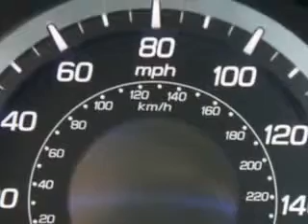Acura TSX, Weir Canyon Acura- Anaheim, CA 92807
Acura TSX, Weir Canyon Acura imagine driving this Palladium Metallic 2010 Acura TSX, equipped with a 4 Cyl. engine and an automatic transmission with only 20,491 miles. enjoy an impressive 30 miles to the gallon on this great car with features like Navigation System, Power Sunroof, Leather Upholstery, Cruise Control, Power Steering, Power Door Locks, Power Windows, and much more. Enjoy the drive and have peace of mind in this 2010 Acura TSX. see us at Weir Canyon Acura today!
miles-  20,491
vin- JH4CU2F64AC029427

Weir Canyon Acura
8323 E La Palma
Anaheim, California 92807